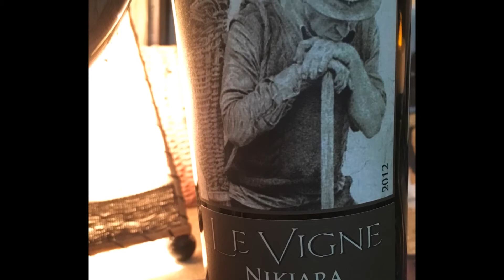Le Vigne 2012 Nikiara / A Wine Find / The Good Stuff!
Join us as we taste another great wine from Le Vigne Winery in Paso Robles, California!  An interesting blend, a tasty red, Nikiara is a wine find of "The Good Stuff"!